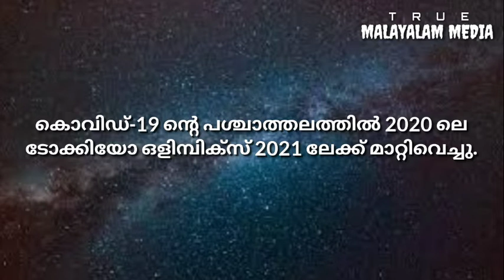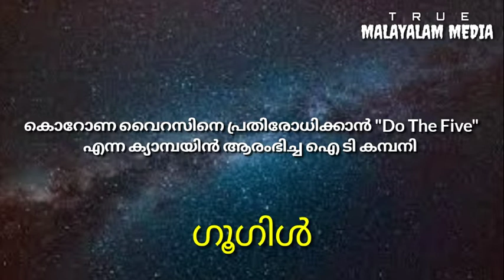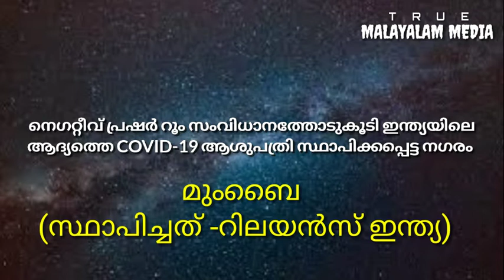കറന്റ്‌ അഫയേർസ് 2020 മാർച്ച്‌ 23 | Current affairs 2020 March 23 | TRUE MALAYALAM MEDIA